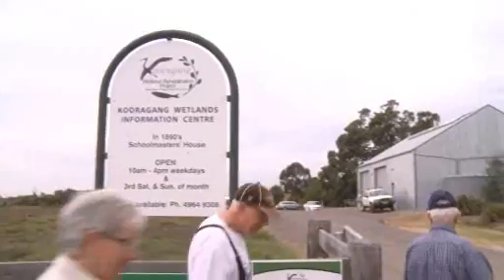Returning the tide to Hexham Swamp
It wasn't the Hunter-Central Rivers Catchment Management Authority office Christmas party that brought the biggest cheer in December 2009, but the opening of two additional floodgates on Ironbark Creek, which will hopefully see bigger and better serves of Christmas prawns in years to come.

The CMA received approval from the NSW Department of Planning to open the gates in a staged manner to gradually reintroduce tidal waters into Ironbark Creek and low lying areas of Hexham Swamp. The application is part of a long-term plan to rehabilitate Hexham Swamp by re-establishing the estuarine habitat that was present in the area prior to the 1970s.